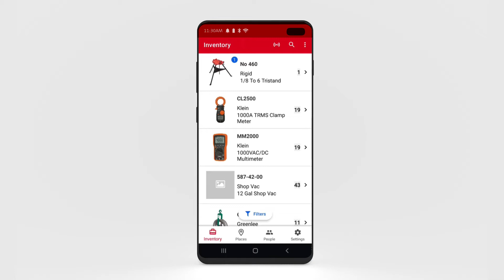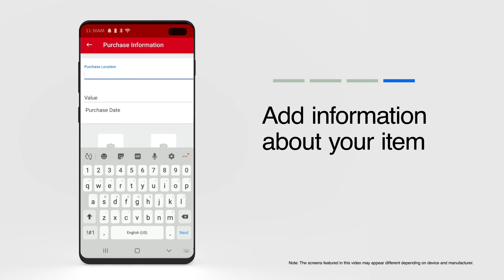Add ONE-KEY ™ Enabled Tools to Inventory | One-Key Support for Android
ONE-KEY™ compatible tools are designed to work seamlessly with the inventory management and tool tracking features of the One-Key app. In this video, learn how to add One-Key compatible tools to your inventory in the app with your Android device.

One-Key is a free construction inventory management and tool tracking software app designed to smooth the process of deploying equipment to the field, and to eliminate downtime at your jobs by creating better visibility to your inventory at all times.

Learn how to track your tools.